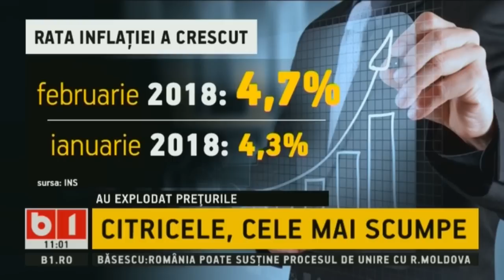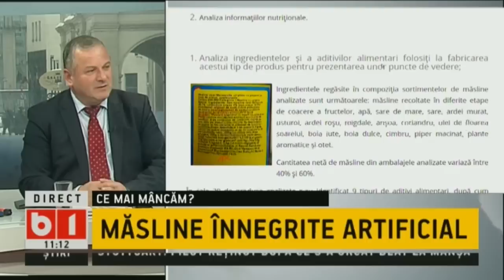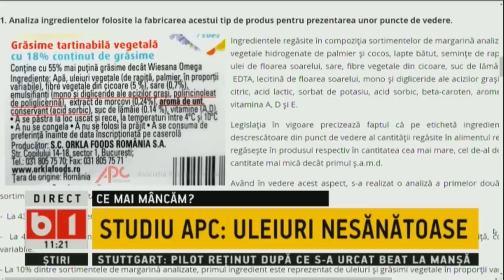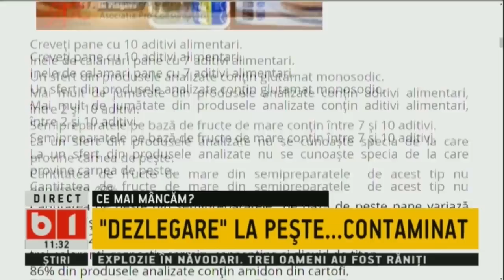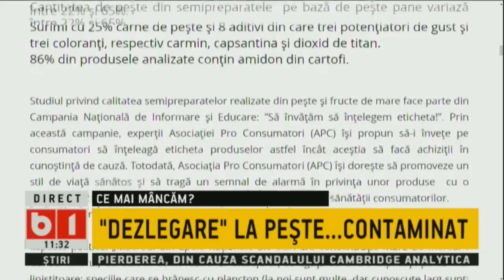TALK B1 CU IRINA PETRARU: ALIMENTELE, BOALA CURATA? MARGARINA, CAFEAUA. 25 MAR 2018